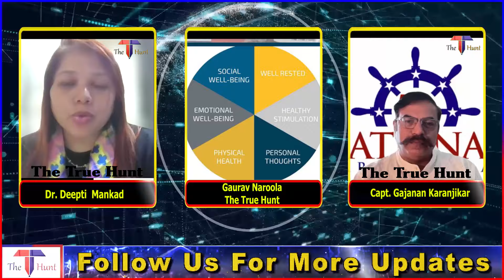Discussion With Experts On Seafarer Mental Health & Well-being At Sea,Honoring National Maritime Day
Awareness Programme On Seafarer Mental Health & Well-Being, Honoring The Maritime Soldiers On National Maritime Day celebrated on 5 April 2024.
Discussions with Experts like Dr Deepti Mankad and Capt. Gajanan Karanjikar On Seafarer Mental Health & Well-being at Sea.